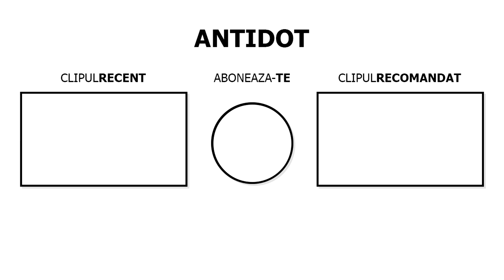Mi-a Picat PRIMUL HUGE in Pet Pesso! Ce? (Roblox)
👬 CANALELE MELE!